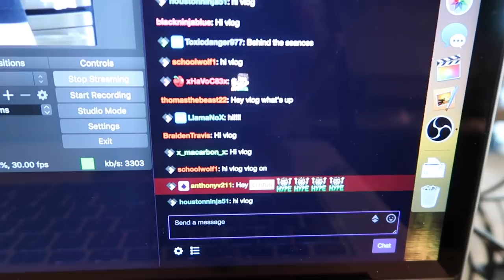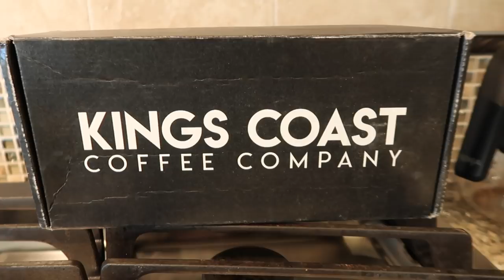My Hand Was On Fire!!! 🔥| Clintus.tv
Was cleaning the pool and got stung by something that immediately turned my hand on fire!

About Clintus.tv:
Clintus.tv follows the lives of Clintus and his family. Daily vlogs sharing their adventures. Whether it's riding dirt bikes, camping, playing games, or traveling to new places, they do a little bit of everything.